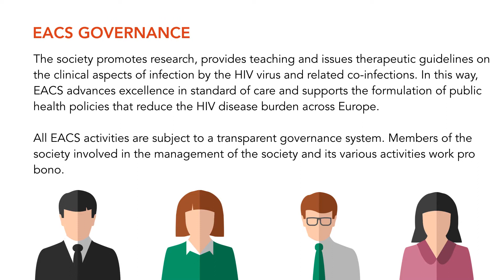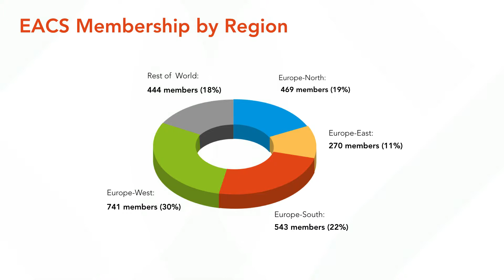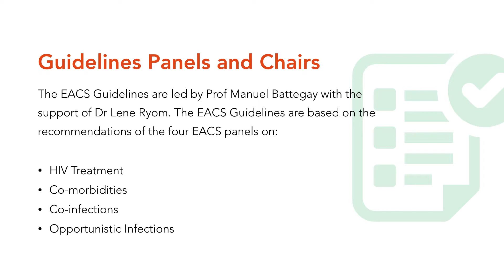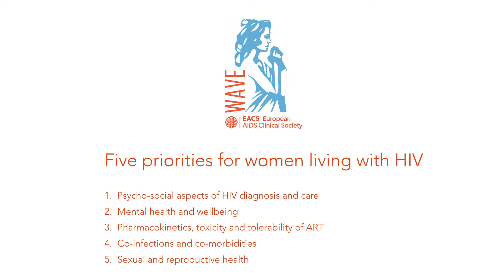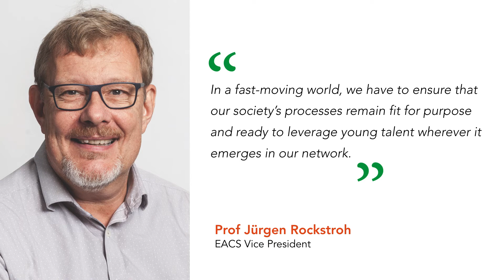The European AIDS Clinical Society's biennial Report presentation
The European AIDS Clinical Society presents its biennial Report, activity and highlights of the past two years.